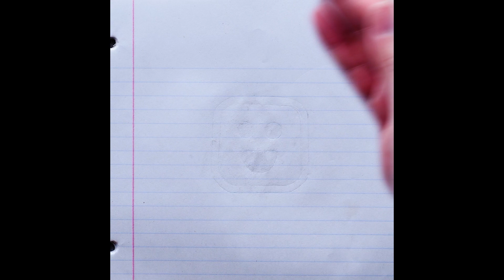12 DIY Slime Hacks Everyone Needs to Know! Blossom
Check out these 12 amazing DIY slime hacks everyone needs to know! These fun, DIY stress relievers will help you and your family chillax this weekend!